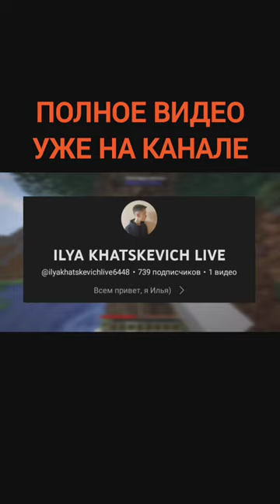short short майнкрафт minecraft minecraftshorts мем мемы рофл рофлы 100днейвмайнкрафт